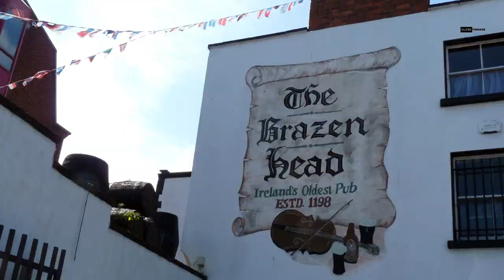Dublin Uncovered: 14 Fascinating Facts Most Peoples Don't Know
Join us on a captivating journey through Dublin as we unveil 14 fascinating secrets that most travelers don't know. From the awe-inspiring Dublin Spire to the mysterious mummies of St. Michan's Church, and the historical significance of Christ Church Cathedral to the vibrant energy of the Temple Bar district, this video reveals hidden gems that will ignite your curiosity. Explore Dublin's best-kept secrets and discover the captivating stories behind its iconic landmarks. Don't miss out on these lesser-known wonders of the Emerald City!